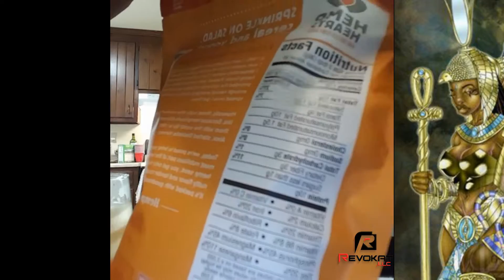Facebook Live Broadcast: Vegan Grape And Orange Juice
This is a video explaining the great things about leaving meat alone. About coming withing the dependency of one's self and not always rely on the people who are destroying you to feed you. This was a Facebook Live Broadcast so I decided to post it on this channel. Excuse the lagging but I hope you enjoy this Vegan Grape And Orange Juice live feed family.

Remember this. When you exercise your body, you have to exercise your mind. When your mind and body is in shape, your life becomes one of an esteem that'll shake the core of all that go against. Confidence is nothing when you don't have knowledge of self and pride of heritage and culture. My fitness is not just physical, it's all that creates a healthy being inside and out... With that, only those who know themselves are able to change themselves...